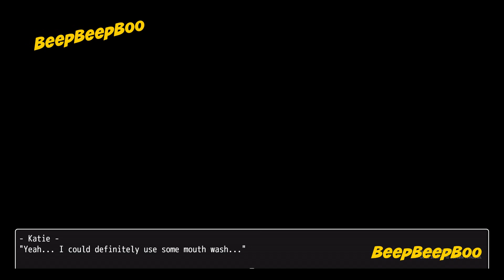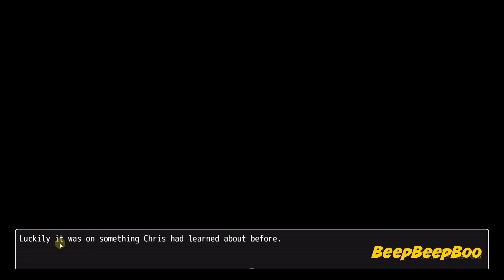Staying with Aunt Katie - END STORY WITH 3 ENDINGS #7